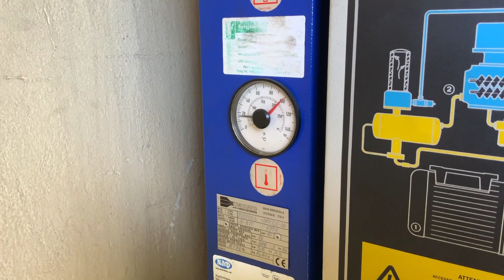Köp Kompressor Cecato RLCK7,5-10 på Klaravik